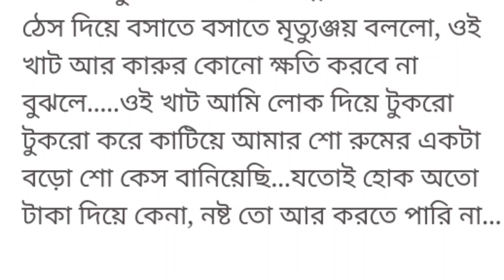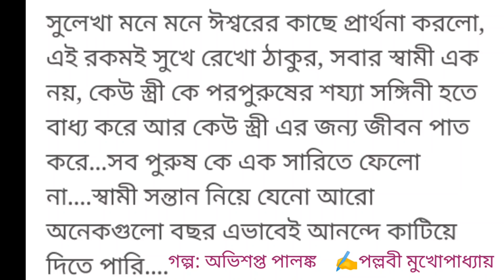মাঝরাতে স্ত্রীর চিৎকারে ঘুম থেকে উঠে আতঙ্কে শিউরে উঠেছিল স্বামী‼️কারণ এমন বীভৎস ভয়ঙ্কর দৃশ্য দেখলো😲